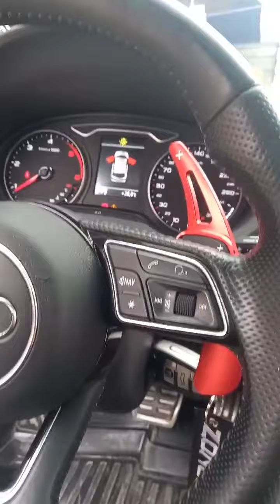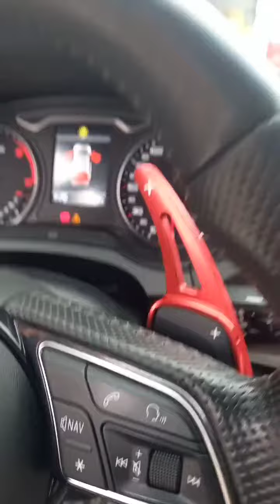تركيب أكسسوار سيارة Audi A3 و Audi S3 في الجزائر 🇩🇿